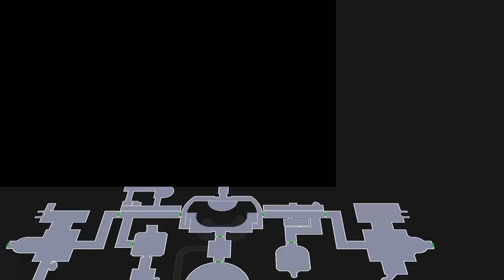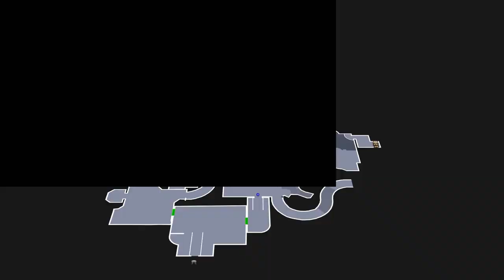Darksiders 2 | Серия 39 - "Когти Вэхир" Спустя 3 года...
С вами как всегда я Дезертир. И я вновь готов представить вам серию моих игровых похождений.
В этот раз вас ждет прохождение игры Darksiders II.
Это сюжетное продолжение Darksiders, на этот раз нам предстоит играть за Смерть. Надеюсь вам понравится.

Вас ждет - Darksiders_2 | Серия 39 - "Когти Вэхир" Спустя 3 года...

Действие Darksiders II разворачивается после Апокалипсиса и разрушения Третьего Королевства (Земли). Всадник Война находится в заключении и ожидает суда Обугленного Совета. Когда о подозрениях в предательстве Войны сообщают остальным Всадникам (Смерти, Чуме и Раздору), Смерть решает искупить грехи брата, стереть само преступление — то есть восстановить Третье Королевство. В поисках способа воскресить Человечество, Смерть отправляется в измерение за пределами трёх Королевств, носящее название Завеса, где обитает Хранитель Секретов, у которого Смерть надеется узнать ответы на свои вопросы.